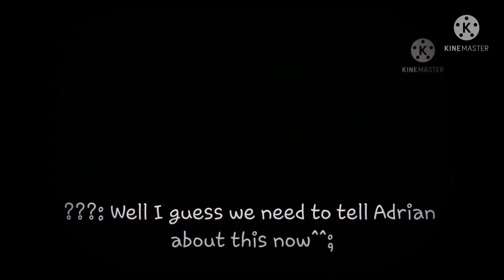Lily’s Backstory Pt. 2 || Lily by Alan Walker || GCMV